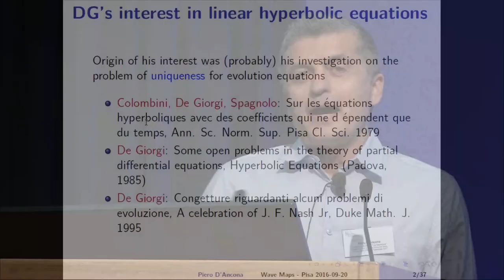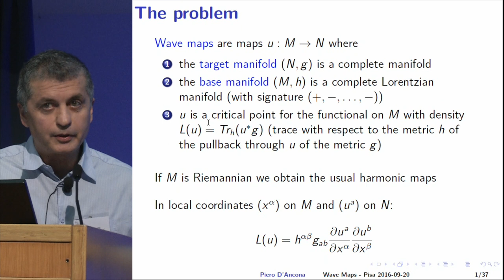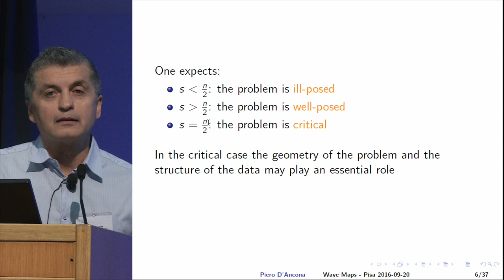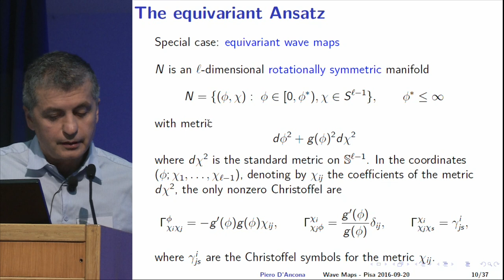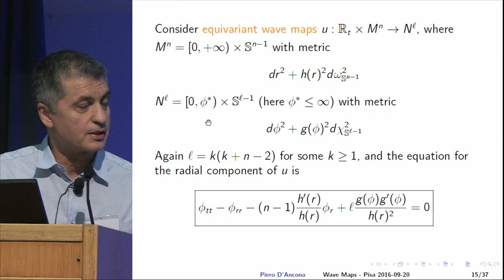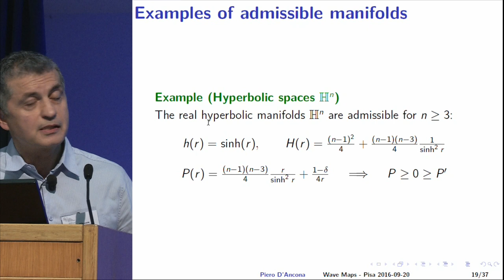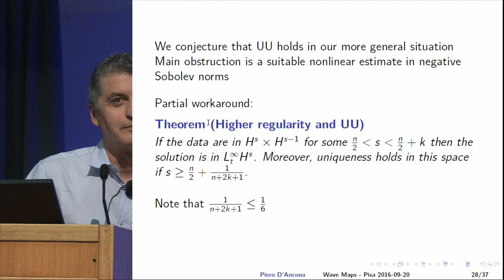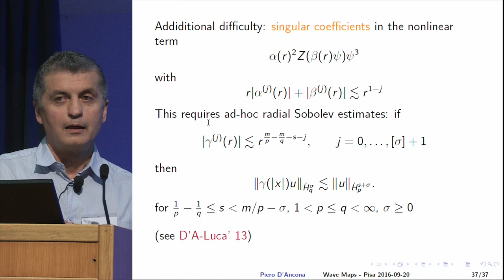Piero D'Ancona - Tribute to Ennio De Giorgi - 20 September 2016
D'Ancona, Piero
"Global existence of small equiv- ariant wave maps on rotationally symmetric manifolds"